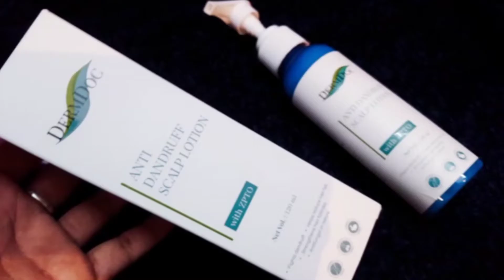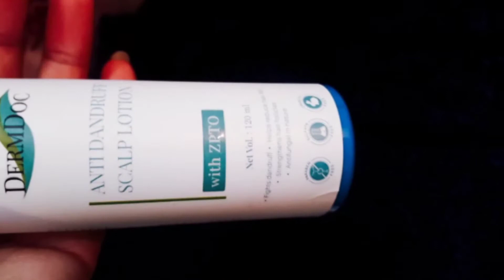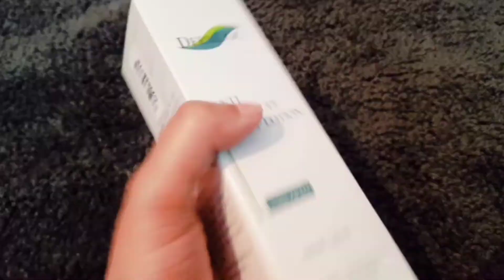डैंड्रफ खतम ​​करने का तारिका Best anti dandruff hair cream DERMDOC🦠ANTI DANDRUFF REVIEW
Best anti dandruff hair cream
डैंड्रफ खतम ​​करने का तारिका
dandruf khatam karne ka tarika
dandruf treatment at home
dandruf remove
dandruf removal
dandruf
dandruf removal at home
dandruf kaise hataye
dandruf treatment at home in hindi
dandruf remove sk fashion lifestyle
dandruf shampoo
dandruf lotion
dandruf lotion hair fall solution
dandruf lotion for girls
dandruf lotion for men
dandruf removal 💯% safe
best anti dandruf lotion
dandruf removal Anti dandruf Treatment at home
how to treat Anti dandruf at home

what causes dandruf and how to do you get rid of it
An Anti dandruf lotion specifically formulated with ZPTO to give you a clearer scalp ZPTO effectively addresses scalp itching. crusting. and flaking by desreasing the rate at which the skin cells grow. which leads to less flaking associated with dandruff dermdoc Anti dandruf scalp lotion is free from parabens. sulphates. and mineral oils
dermdoc product review
dermdoc  anti dandruf scalp lotion

Direction:
part hair into branches and apply the lotion
on the scalp before bedtime
wash it off with a gentle shampoo the next morning. Recommended to use twice a week

caution:
Do not use this product on areas of scratches
aczema or dermatitis Avoid contact with eyes
Discontinue use if sings of irritation or rashes appear keep out of reach of children Store at room temperature for external use only

DANDRUF 💞Khatam karne ka tarika DERMDOC🦠🦠 ANTI DANDRUF SCALP LOTION REVIEW SK FASHION LIFESTYLE

💜🖤💜👰👉For more such ammazing videos and tips do
I make skin care and makeup videos
DIY makeup tutorials  , reviews,  hair styles
detailing and allot more
Check out this helpful videos

❤💕💕love you all  my YouTube pariwar & family 💕💕💕🤝